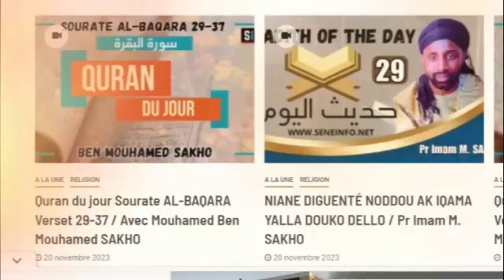01 Prosternation en réparation d'oubli au cours de la prière / Pr Imam Mouhamed SAKHO